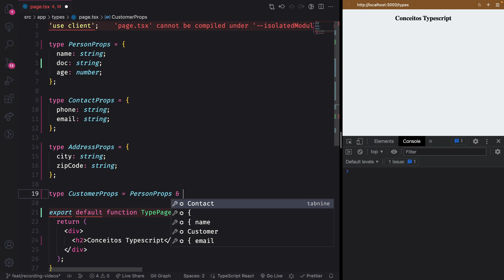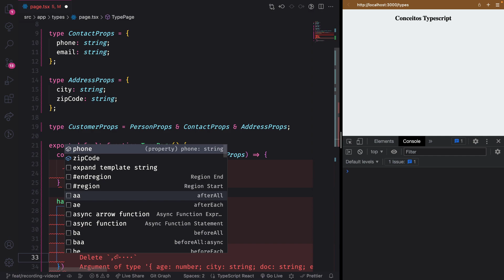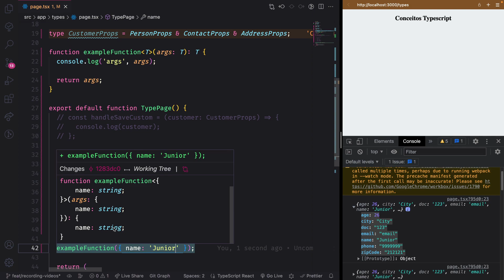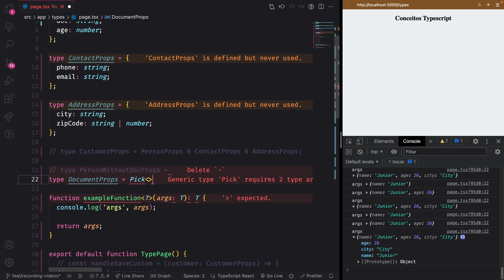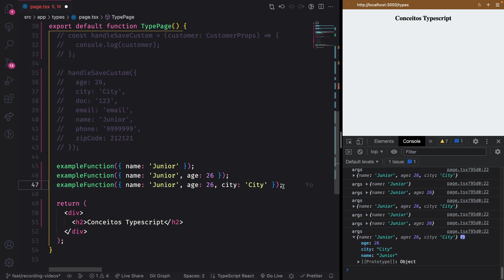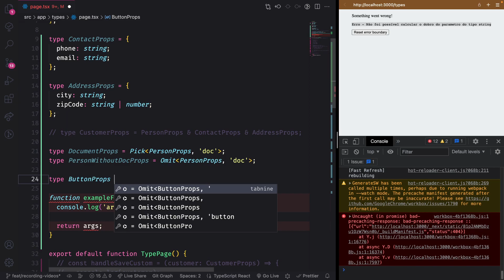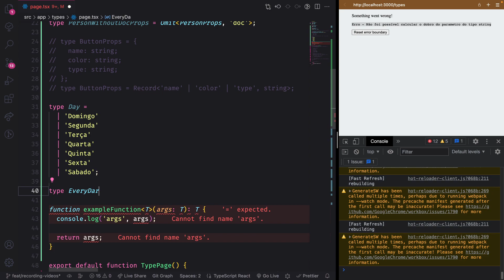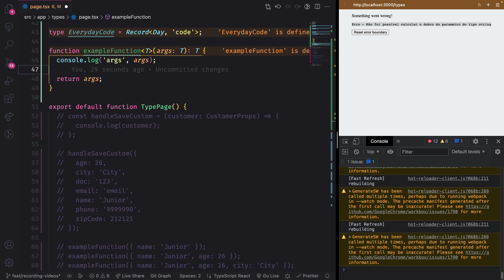7 CONCEITOS DO TYPESCRIPT QUE VOCÊ DEVE SABER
Livros que recomendo:
Código Limpo
Arquitetura Limpa
Estruturas de dados e algoritmos com JavaScript
14 hábitos de desenvolvedores altamente produtivos
Hábitos Atômicos
Aprendendo a Aprender
Rápido e devagar
A vida dos Estoicos
Meditações de Marco Aurélio

📌 Utilidades
Editor: VS Code
Tema: Illusion

00:00 - Introdução
01:38 - Intersection Types
06:43 - Union Types
07:42 - Generic Types
11:43 - Pick
12:24 - Omit
13:01 - Type Guards
14:14 - Typeof
17:10 - Record